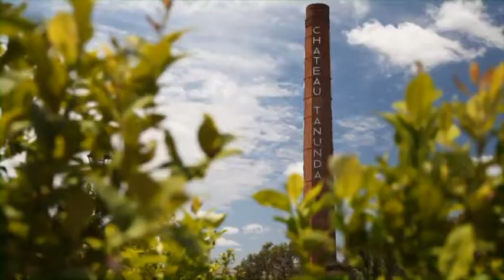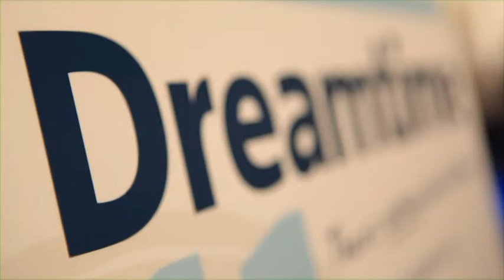Dreamtime Tourism Australia: Adelaide Incentive Group.mpg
Dreamtime Tourism Australia: Adelaide Incentive Group